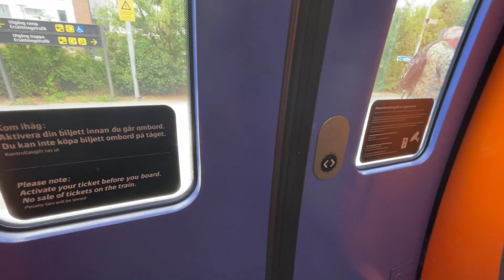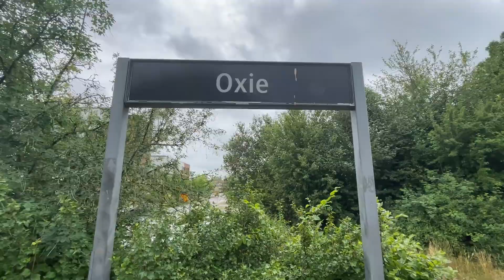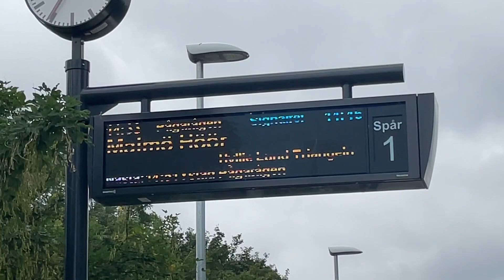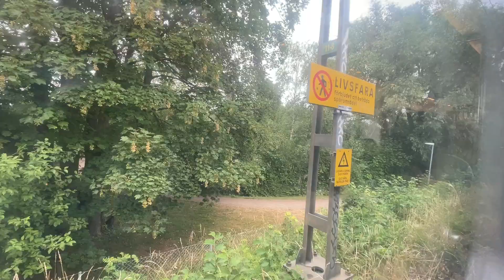Oxie station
Information:
By: Oxie
Adresse: Lertegelvägen 61
Linje: Ystadbanen (Malmö - Ystad)
Drift: Pågatåg

Nabostationer:
Mod vest: (Malmö Svågertorp) evt Malmö Hylie
Mod øst: Svedala

OMKRING VIDEOFORSLAG
Jeg er helt åben for forslag til steder jeg skal tage hen og se tog. Togvideoer skal helts være på Sjælland, eller hovedstadsområdet.

Alt på denne kanal må ikke bruges uden tilladelse af Gustav og kreditering. Har du spørgsmål vedrørende ting, kan du kontakte mig på enten discord eller instagram.